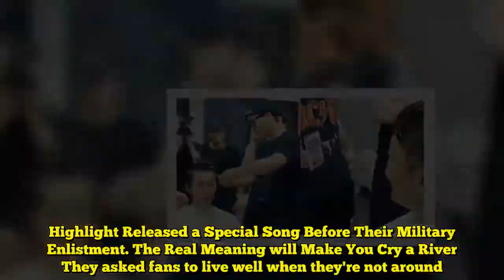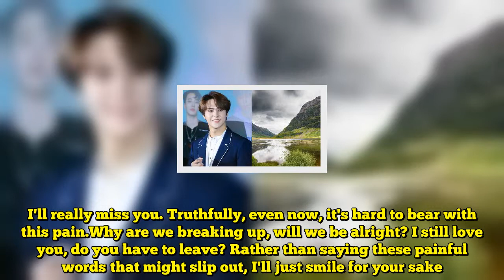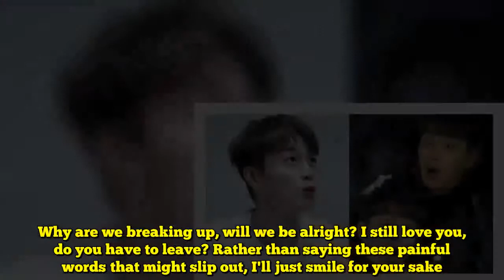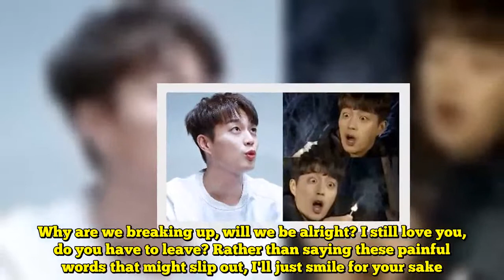Highlight Released a Special Song Before Their Military Enlistment... The Real Meaning will Make You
Highlight Released a Special Song Before Their Military Enlistment... The Real Meaning will Make You Cry a River  They asked fans to live well when they're not around. On October 29th, Highlight excited fans with the release of their special song, 'Take Care.' The release is indeed more special than any others since it might be the last one before all the members enlist to the army. The song tells a story about a bitter parting between two who were in love. It can be also interpreted as the message from Highlight's members to fans. Read Also: This Fansite Master of Highlight Celebrates the Group`s 9th Debut Anniversary... The Scale is HugeImage Source: Around Us EntertainmentThe lyrics translation is such as follows.Because all the memories that come to mind are sweet like a dream, I'll just think that I woke up and it never happened.I'll really miss you. Truthfully, even now, it's hard to bear with this pain.Why are we breaking up, will we be alright? I still love you, do you have to leave? Rather than saying these painful words that might slip out, I'll just smile for your sake.Take care, take care, take care.More than when you were beside me.Take care, take care, I'll cherish all the memories left behind.What did you see in me during the days I was immature. You filled me up and even during the times when I would say unexpected words and my thorns were facing you, you still embraced me and put me to sleep warmlyI didn't know that I was drunk on you and only when I arrived at the last stop with the speed of taking things for granted. I questioned why you weren't able to smile. Now I’m trying to hold onto things that I can't grab onto.Why are we breaking up, will we be alright? I still love you, do you have to leave? Rather than saying these painful words that might slip out, I'll just smile for your sake.When time passes by and you wish to come back to me, you don't have to search, you can just look back. I don't think I will be able to love anyone else and I’ll cherish this love forever.Why are we breaking up, will we be alright? I still love you, do you have to leave? Rather than saying these painful words that might slip out, I'll just smile for your sake.Please take care at that place without me.English translation by koreanmyuzicIn case you haven't listened to the song, make sure to check it out above! Source: [Youtube] AlphaSubsThumbnail Credit: Twitter '@ent_aroundus,' Around Us Entertainment   KStarCoin Introduction Video    Get Your KStarCoin to fund your own K-Pop concert!